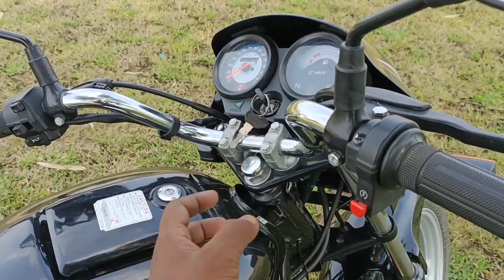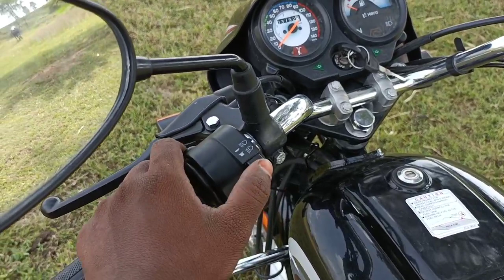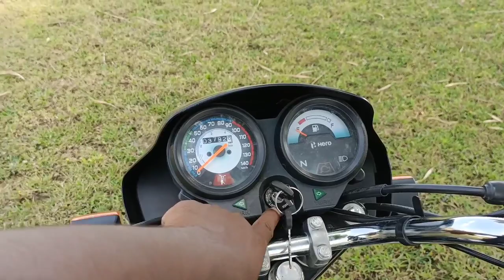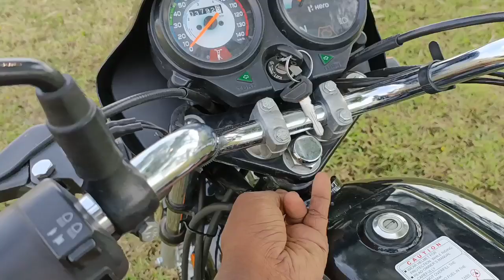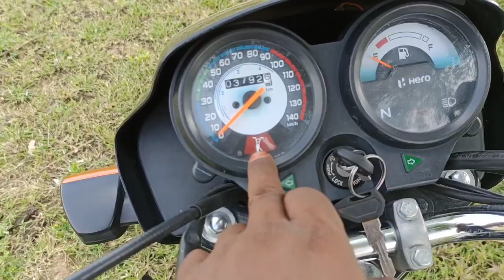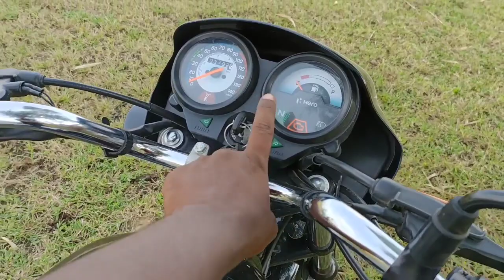जानिए सारे बाईक स्पेयर पार्ट्स का नाम और उसका काम,spair parts kharab hai kaise pata kare qasimauto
PDF file यहां से डाउनलोड करें

facebook ,md Qasim Ali
Instagram , Qasimauto
teligram , Qasimauto

Full engine fitting kaise karen how to installation full engine:
Taparia tools set 1800+
Taparia tools set 4000+

Taparia BS80 Screw Driver Bit Set
Taparia 802 Screw Driver Set with Neon Bulb & BS31 Steel Bit Driver Set (Multicolour, 31-Pieces) Combo

XTREMEPOWER PH2 Bit Screwdriver Plus and Minus Bit Set 10 Pieces (Shape +/-)

Yahan se pure bike ka tools rench kharid sakte hain

Taparia DEP-12 Grade Steel Double Ended Spanners Kit (Silver)

Totally plairs प्लास
Taparia 1402 Round Nose Mini Plier
Taparia Samsan_13 165mm/6" Steel Insulated Combination Cutting Plier (Orange)
Taparia 1101-8 Econ Side Cutting Plier
Taparia Water Pump Plier तोता प्लास (1225)

लॉक प्लास 4 पीस सेट

Total screwdriver पेचकस
पिन पेचकस छोटा
7 इंच two in one
Taparia 125mm Two in One Stubby Screw Driver (Green and Silver) Combo

Alen key set
छोटा बड़ा हथौड़ा
AGRICO TATA Ball Point Hammer

Clutch मैग्नेट pular 3 सेट hero honda

क्लच पूलेर
MEC 4Pieces Set Clutch Nut Spanner Repairing Tool for Bajaj Pulsar, TVS Star City/XL, Hero Honda, Super Splendor Motorbikes Made on CNC Machine Hardened and Tempered Steel
6 t वाला

मैग्नेट पुलेर खोलने वाला
MEC 4Pieces Set - Magnet/Flywheel Pullers Tools for Hero Honda Splendor-CD100/Yamaha, TVS Star City/Excel, Hero Super Splendor, Bajaj Pulsar Motorbikes Hardened and Tempered Steel Made on CNC Machines
y puler

Pulsar  2Pcs Set Scissor Grary Puller T

Inditrust 4 INCH Bearing Puller

सोकर सरिया सोकर खोलने वाला

 T Spanner 4 pice (Combo) (8MM,10 MM,12MM,14 MM)

Universal Magnet Holder Multi-Vehicle Swival Tool

 5 Pin Clutch Holder Clutch Tool Spanner Bajaj Pulsar Motorbike Made on CNC Machine with Rubber Insulated Handle

Plag खोलने वाला goti pana टोटल बाइक का

Cross Wheel Spanner 17X19X21X2X3

Taparia  Digital Line Tester + Taparia BS31 Steel Bit Driver Set (Multicolor, 31-Pieces)